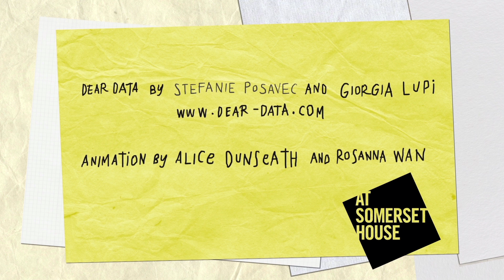Big Bang Data: Dear Data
Dear Data, created by information designers, Giorgia Lupi & Stefanie Posavec, documents their lives for a year through a "slow data" transmission. Whilst living on either side of the Atlantic they both collected and measured a particular type of data relating to their lives every week, visualising the results on the back of postcards, which they sent to each other.

Animation by Alice Dunseath & Rosanna Wan

Dear Data features as part of the Big Bang Data exhibition at Somerset House, London until 20 March.